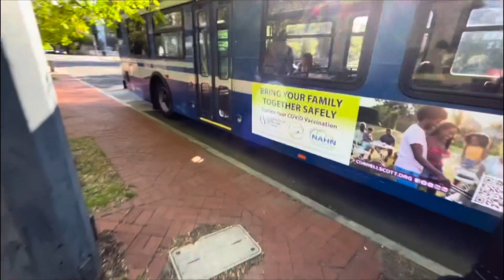D40LFS of New Haven Episode 13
Cummins ISL EPA07
B400R5